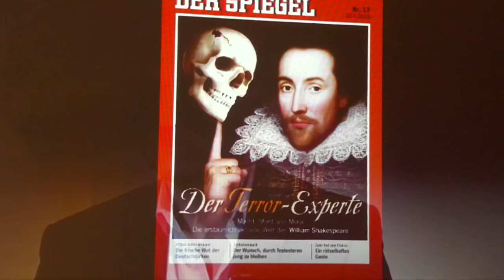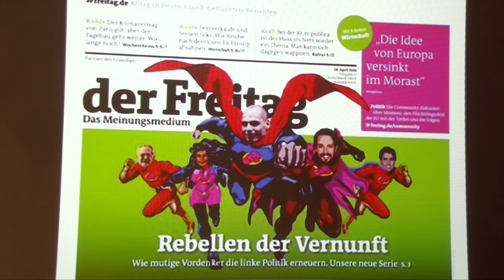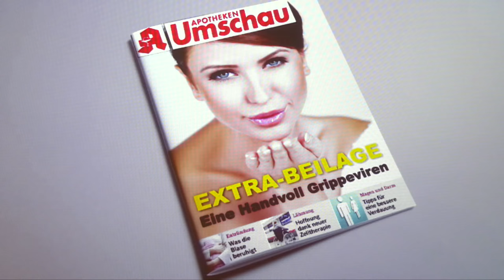Talk mit Jakob Augstein / Die große radioeins Satireshow mit Florian Schroeder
"Spiegel Online"-Kolumnist Jakob Augstein erzählt, warum er konservative Journalisten lieber mag als linke und weswegen er fast Zentralbankchef geworden wäre.